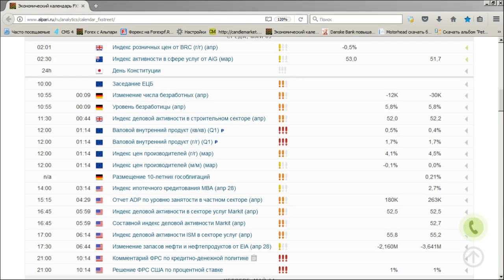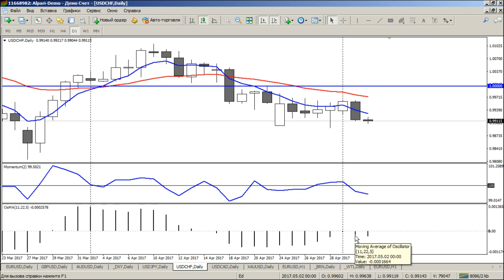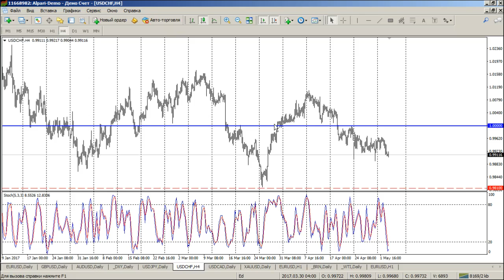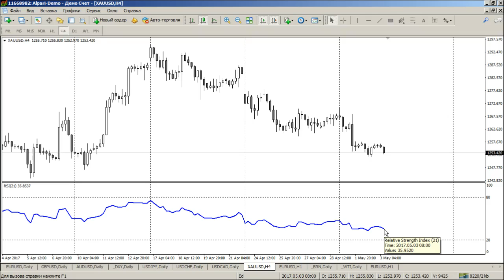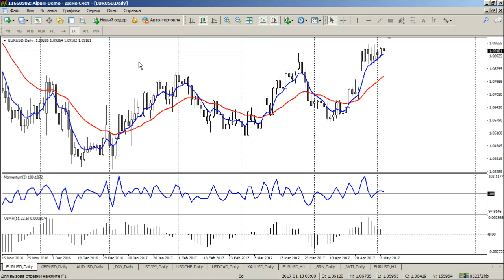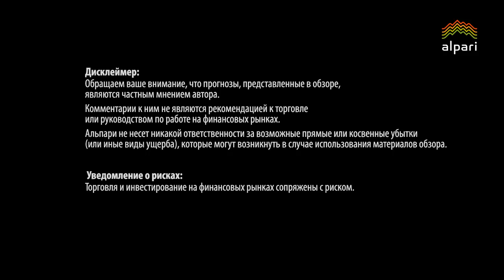Среднесрочный анализ валютных курсов 03.05.2017